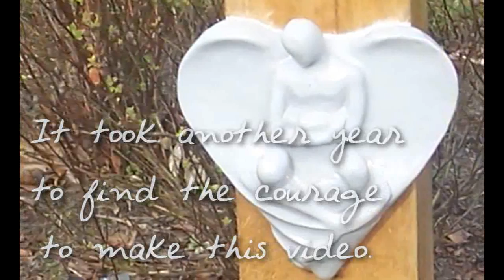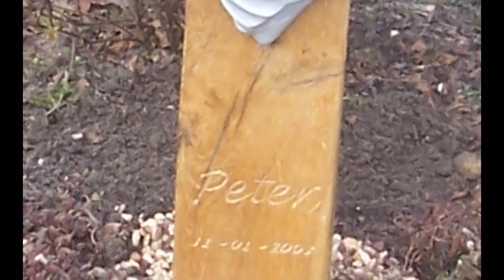Peters grave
Peter Daniel Bakker 31st of Januari 2003.
This is the grave monument I made for our son.

The ceramic relief was from a design I made the day we found out. It was on the card we sent.

They say time heals all wounds. I hope I live that long.